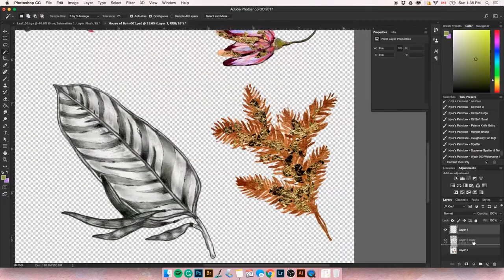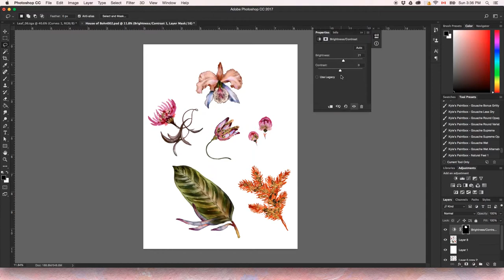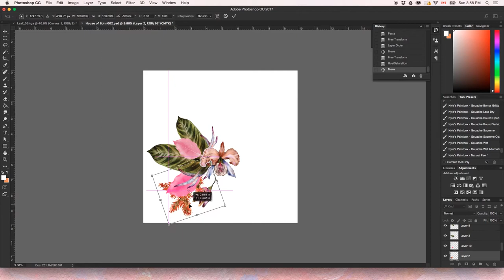Tania Orozco for House of Bohn.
Hi guys!

Here's a short video that I made to show you the process of making a custom pattern.